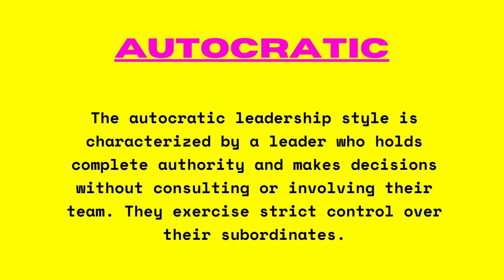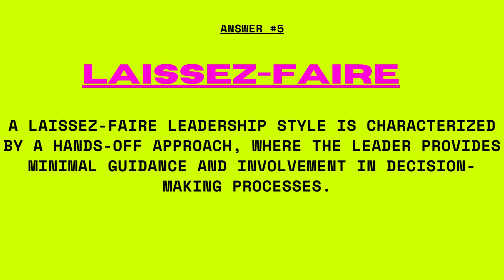Can you pass the Leadership Style challenge?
Common leadership style quiz